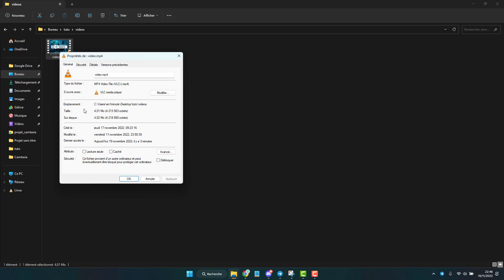Trouver le nombre d'image pas seconde d'une vidéo sur Windows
Comment trouver la fréquence d'images d'une vidéo (ou fps) sur windows dans les caractéristiques et propriétés du fichier vidéo, par exemple mp4, dans l'explorateur de fichiers de windows